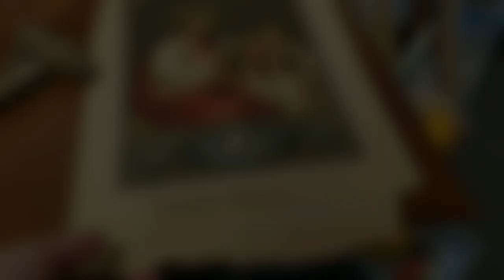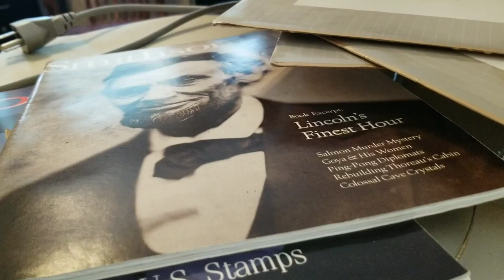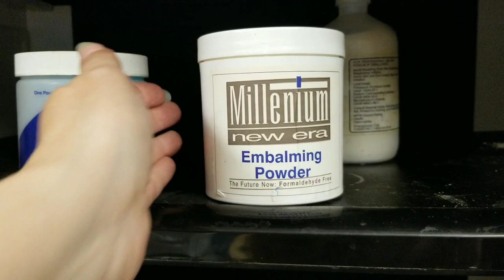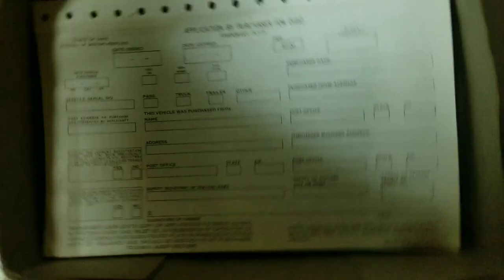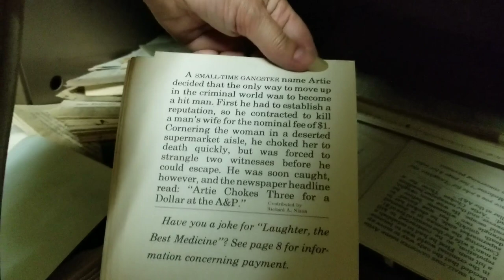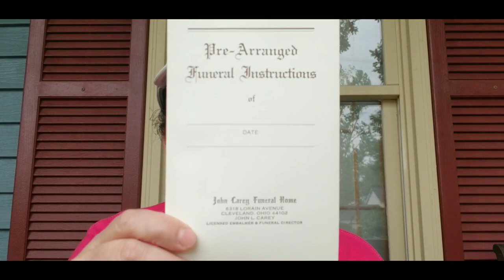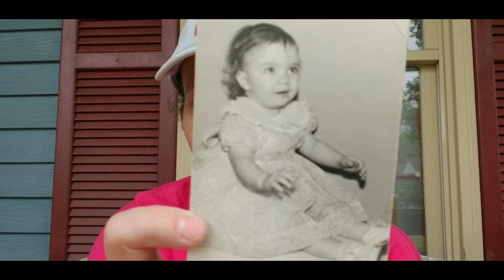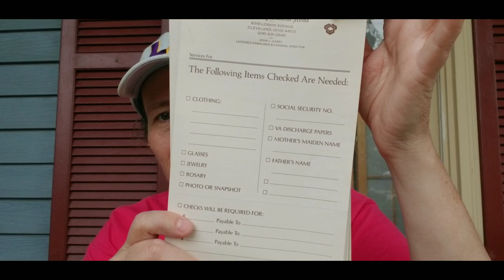398: Funeral Home Estate Sale | On The Hunt For Weird & Macabre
This has to be the weirdest place I have ever gone to for an estate sale. Come with me as I shop for weird & macabre vintage and antiques at this funeral home and abandoned warehouse.

Live vintage sales on my channel every Wednesday night at 6 pm eastern.

Find me on Whatnot @Mimi's Treasure Cottage

My Ebay

Mimi's Treasure Cottage
138 N. Main St
Hudson, OH 44236
Open by appointment and during pop-up sales